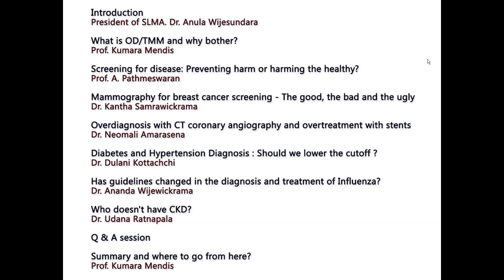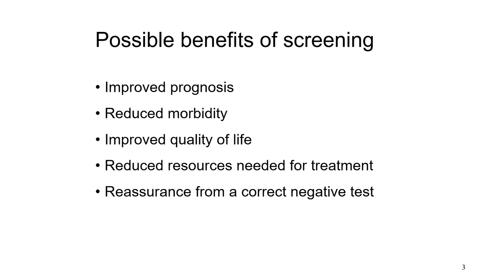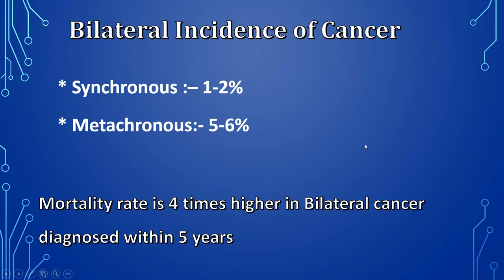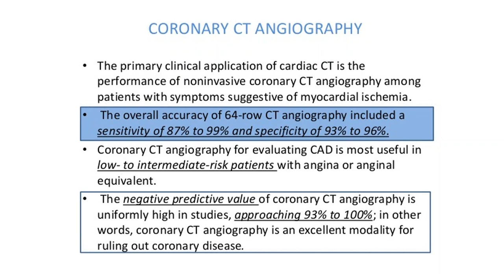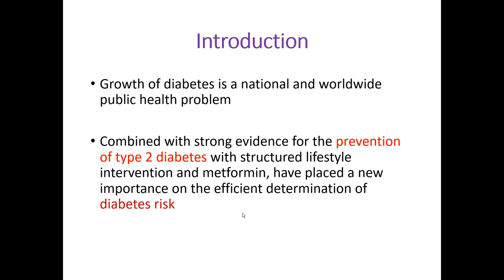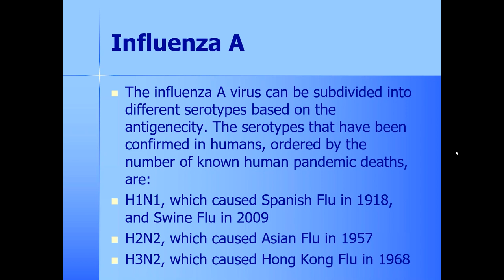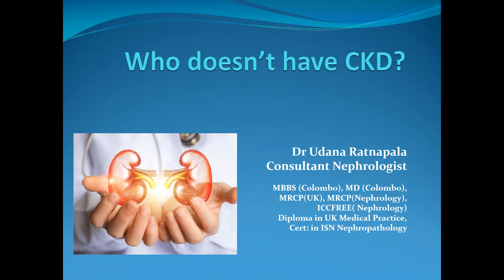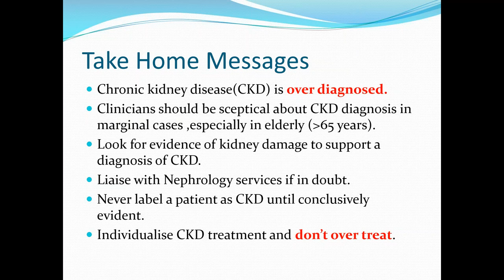Seminar on Overdiagnosis - Too Much Medicine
Seminar on Overdiagnosis - Too Much Medicine held on 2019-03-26 at the SLMA Auditorium.